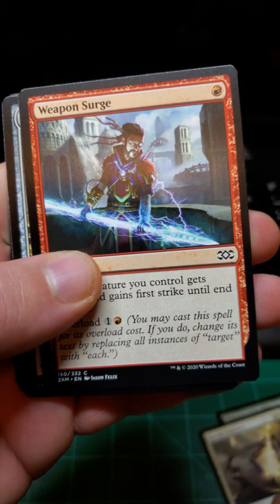Gorgeous Constructs! ⚒ Double Masters | Magic the Gathering pack series Ep.3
Hello Summoners!
     Welcome to the pit! Today we pulled more great cards to add to the collection and I am loving it!
Keep up with the hunt!